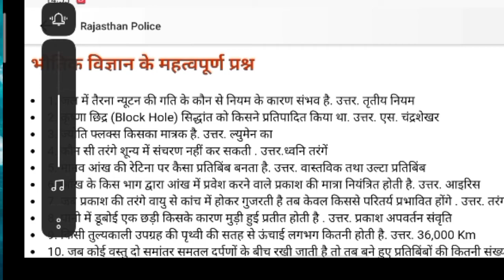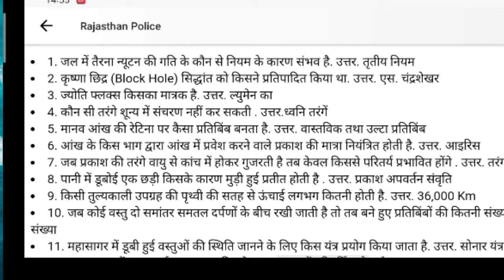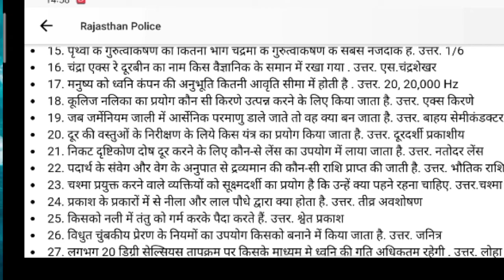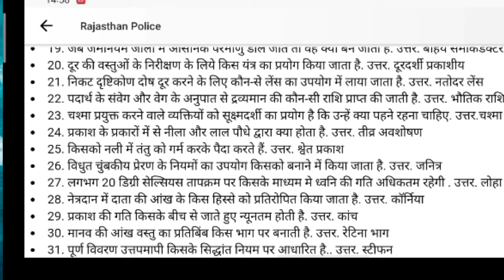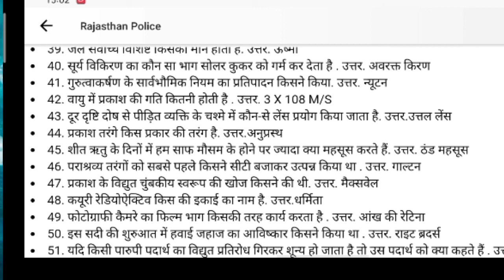MOST IMPORTANT QUESTIONS OF SCIENCE For All exam | सभी परीक्षाओं के लिए विज्ञान के महत्वपूर्ण प्रश्न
all comparative exams most important question pop art bi science all science complete in 50 questions best selected questions very important questions

सभी परीक्षाओं के अति महत्वपूर्ण प्रश्न जो हर बार लगभग पहुंचे जाते हैं  साइंस के लिए

Mr ROYAL TECH